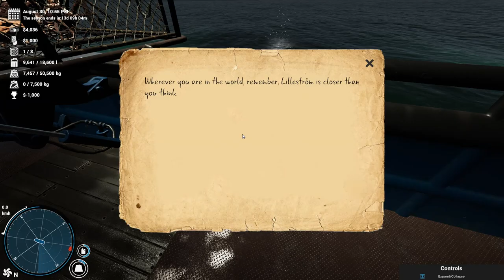Deadliest Catch The Game - Most dangerous Job in the world! | Let's Play Deadliest Catch Gameplay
Deadliest Catch The Game - A game about one of the most dangerous jobs in the world! Fight with nature, conquer it! Make profit! Hire crew, improve, upgrade and earn Your position on the leaderboard! Welcome to Let's play Deadliest Catch The Game Gameplay, Deadliest Catch The Game part 1. Money just swims in the seas! We just have to catch it!

About Deadliest Catch The Game

Hey, you! Yes, you! Do you want to be a landlubber your whole life? Or maybe you dream of making a fortune, sailing dangerous seas and learning the secrets of king crab catchers? Are you not afraid of risk, storms and crab claws? If you are brave enough, come with me to Dutch Harbor!

* Deadliest Adventure

For a few days every year, experienced crab catchers and greenhorns brave the elements side by side, putting their health and life on the line. The goal is to earn a fortune and become known as the best crab catcher. Now you can become one of them!

* Crab Catching

In Deadliest Catch: The Game you will compete in dangerous sea rallies to catch more crabs than you ever thought possible. The task is not simple – it is a battle against time, fishing quotas, crab migrations, and most importantly: the sea. Such is your fate on the Alaskan waters!

* Your Fishing Vessel

Your ship is no different from those that sail from Dutch Harbor every fall to seek a fortune in the marine abyss. You will conn your vessel in all conditions: breeze or gale, no storm can scare you, however terrifying it may look. The troubled sea, the soaked ship deck, the vessel floating on the waves - and you to overcome it all!

* Equipment

At your disposal, we leave not only this fishing vessel, but also all the onboard equipment - the crane, the winch, the launcher, and the coiling system. We will teach you to use them, step by step. Remember, no-one was born with the rudder - or a crab - in their hand. However, you will manage the vessel by yourself - as captain and fisherman at the same time. All devices are handled by you in the first-person mode to have the best view of everything happening on your boat. You will also get original crab pots - thanks to them you will be able to pick out all the crabs from the vastness of Bering Sea.

* Red King Crabs

Remember that you must follow Alaskan law. Not all crabs can be caught and sold! A realistic 3D model will help you judge whether you have caught a handsome and expensive male, a protected female, or a baby. Analyze the water and seabed to better predict where crabs may be found.

* Overcome challenge

Nature will not be your only opponent. Match your skills against the computer and other players! Invite your friends to compete for the title of the best crab catcher. Load your pots on board, sit at the controls of your ship and see which one of you is the fastest and most effective in catching your crab fortune from the bottom of the sea!